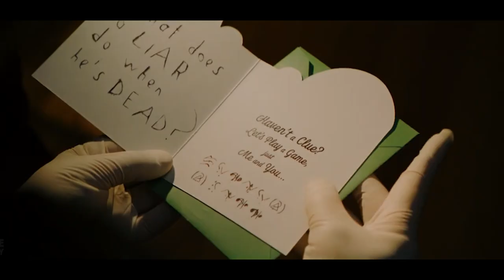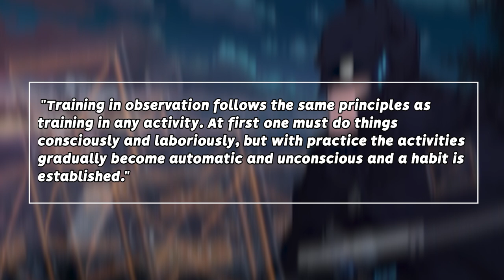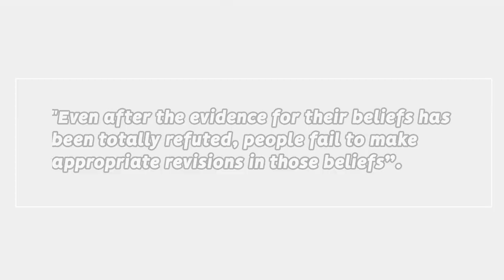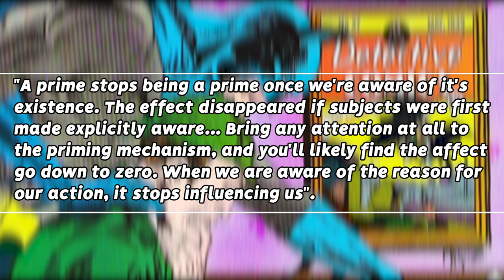The SCIENCE Of: Batman's Absurd Detective Skills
I analyzed Batman's Detective skills to figure out what exactly makes him the world's greatest detective, so we can learn how to spot the things others can't.